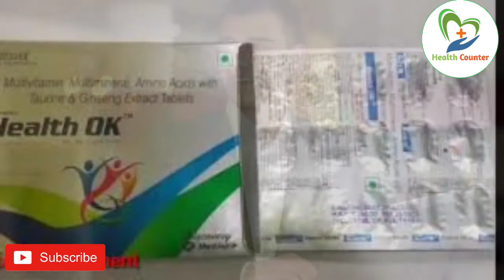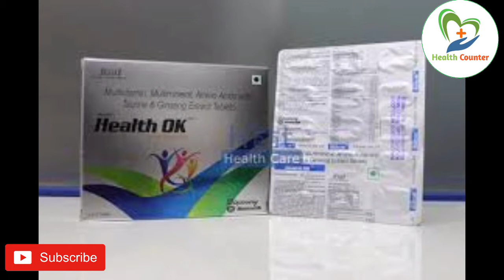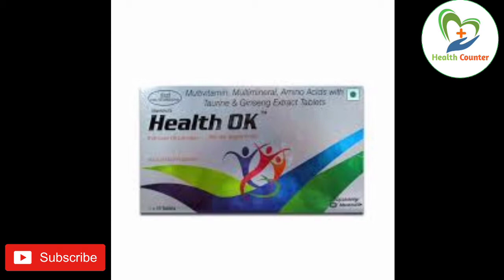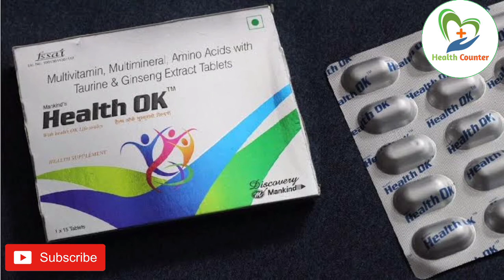Health Ok Tablets : Usage, Benefits,health ok tablet use and Side-effects, in Hindi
Health Counter आपको देगी सारी बीमारियों की जानकारी उसके रोकथाम और बचाव की जानकारी।
Medical tools and equipment की जानकारी ।

                  ✔️KeepSupport✔️

Health Ok Tablets : Usage, Benefits, Side-effects,Health ok Tablets Review in Hindi
Health ok Tablets Review in Hindi
Health Ok Multivitamin Benefits
health ok tablet
health ok tablet use and sideeffect